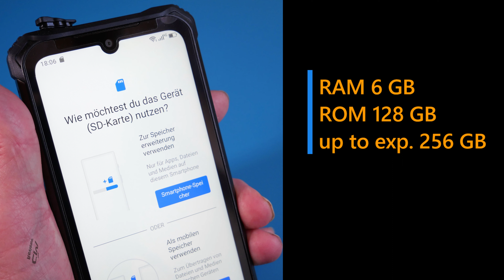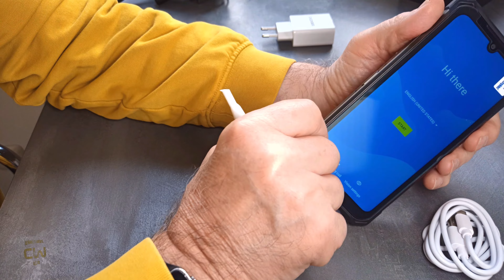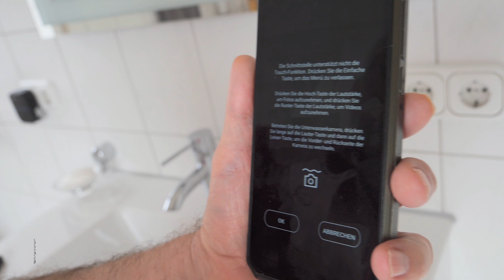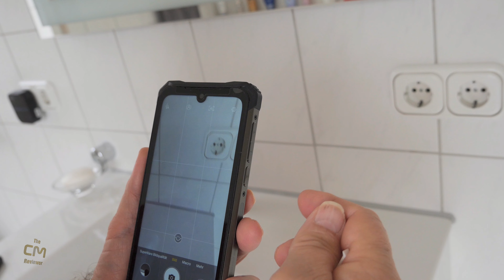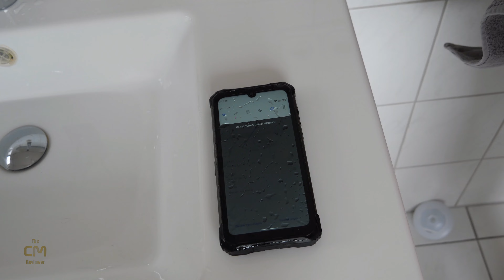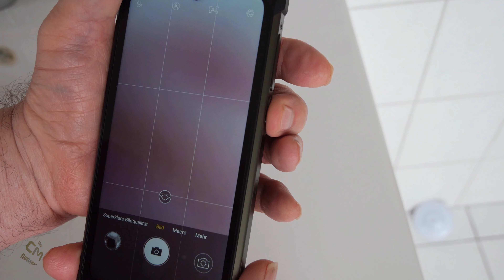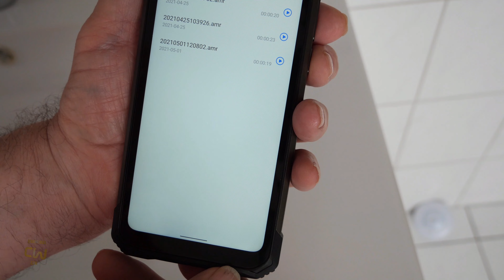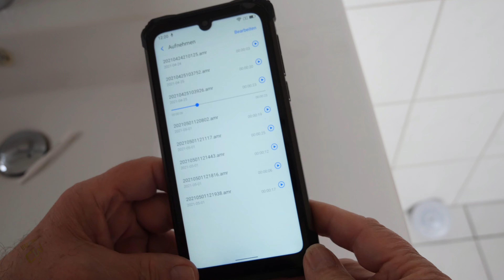Doogee S86 Test #1: Deep Unboxing & Waterproof Check - IP68 Test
Der chinesische Hersteller Doogee bringt mit dem Doogee S86 einen weiteren Vertreter robuster Smartphones auf dem Markt. Dieses Video bringt den Einsteiger in die Rugged Smartphone Klasse das Detail näher!

Womit entstehen meine Videos?
(Comica BoomX-D D2)
(Comica Traxshot Shotgun Microphone)
(batterieloses Richtmikrofon Set für Smartphones )
(drahtloses Stereo Lavalier Mikrofon Set)
(Olympus LS-P4 Sprachrecorder)
(TASKCAM DR70D)
Panasonic Lumix DC-G91M
(Akku für LUMIX Kameras)
(transportabler Monitor)
(einstellbarer tragbarer Notebook Ständer)
(Phablet XIDU Philbook Max)
( iToncs 2.4G Funkmaus, wiederaufladbar)
(Albott 24-64CM 25 Zoll Mini Stativ)
(AUKEY USB-C-Power-Bank 26.800 mAh)
# Video Hilfsmittel
(Smartphone-Videokäfig-Kit VF-VS05)

Falls man über einen dieser Links 🛒 eine Bestellung bei Amazon startet, erhält mein YouTube Kanal eine winzige Provision, ohne dass sich dabei für den Besteller der Preis ändert. Folglich verdient mein YouTube Kanal als Amazon-Partner an diesen qualifizierten Verkäufen.
Bedenkt dabei, dass ich diesen Hobby Kanal in meiner Freizeit betreibe und derartige Rezensionen auch für mich Aufwände verursachen.